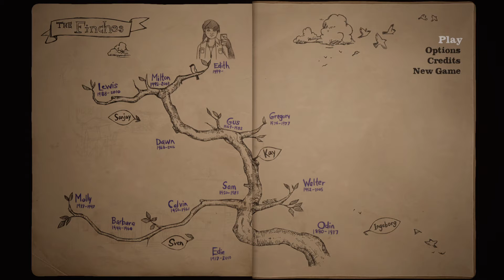What Remains of Edith Finch Walkthrough Part 2